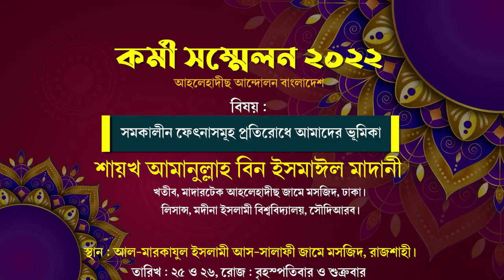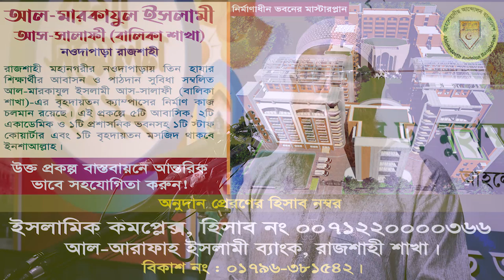🔥সমকালীন ফেৎনাসমূহ প্রতিরোধে আমাদের ভূমিকা🔥🎤শায়খ আমানুল্লাহ বিন ইসমাঈল মাদানী┇কর্মী সম্মেলন ২০২২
শায়খ আমানুল্লাহ বিন ইসমাঈল মাদানী
বিষয় : সমকালীন ফেৎনাসমূহ প্রতিরোধে আমাদের ভূমিকা
 তারিখ : ২৫ ও ২৬শে আগস্ট,রোজ: বৃহস্পতি ও শুক্রবার।

আহলেহাদীছ আন্দোলন বাংলাদেশ প্রকাশিত গুরুত্বপূর্ণ মোবাইল এ্যাপ সমূহ :
১. মাসিক আত-তাহরীক :